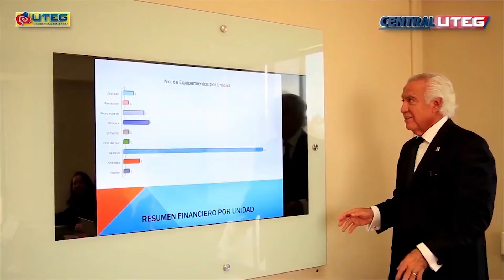Casos de éxito - Centro Universitario UTEG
El Centro Universitario UTEG nos comparte cómo la certificación ISO9001 les ha ayudado a posicionarse como una de las instituciones más importantes del sector educativo.

Conoce más sobre la certificación ISO 9001 en nuestra página web